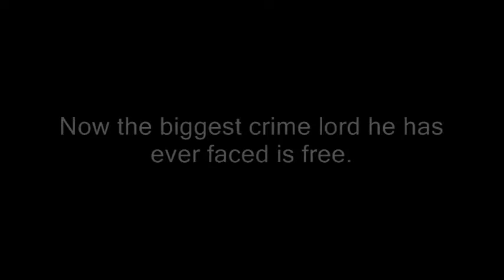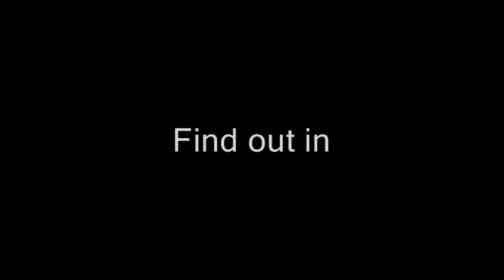The Legacy of Officer Dunbar trailer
A short film by Dylan Rhodes. WARNING IF YOU ARE AN EPILEPTIC DO NOT AND WE MEAN DO NOT WATCH THIS VIDEO.